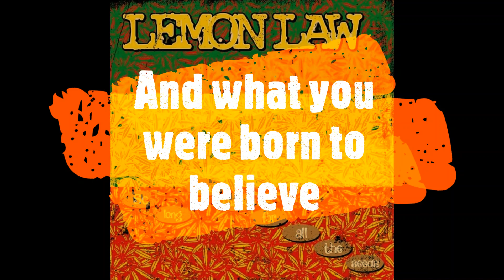Lemon Law - Unicorns (Official Lyric Video)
Tell us what you think about this lyric video.